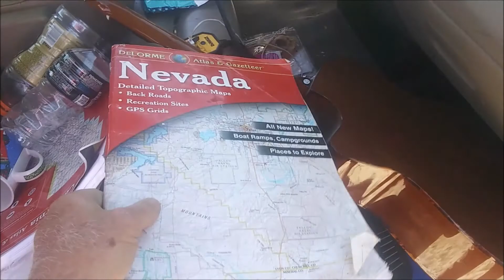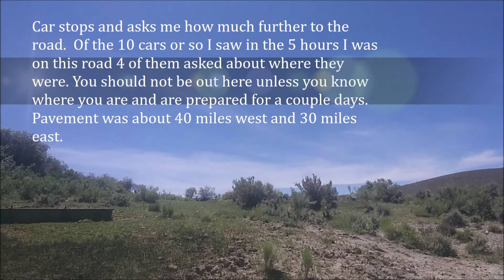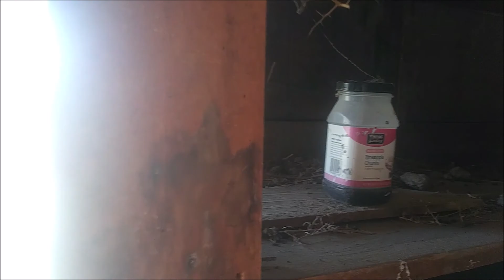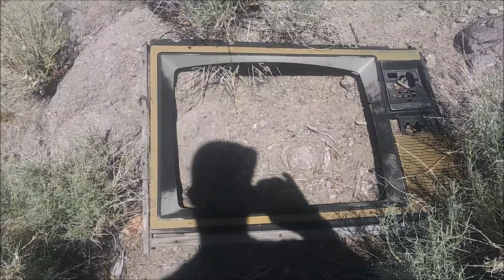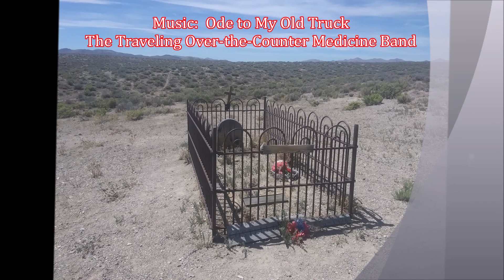Nevada Ranch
The Traveling Over-the-Counter Medicine Band.
I head back to the Desert June 19-21, 2020